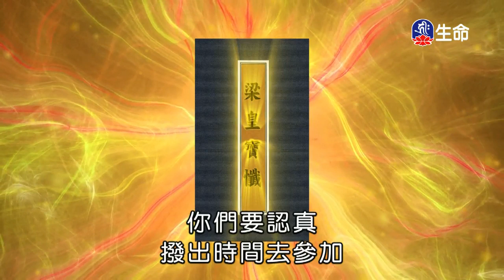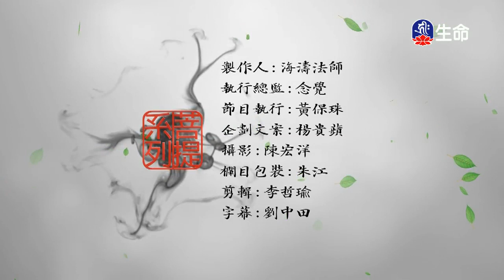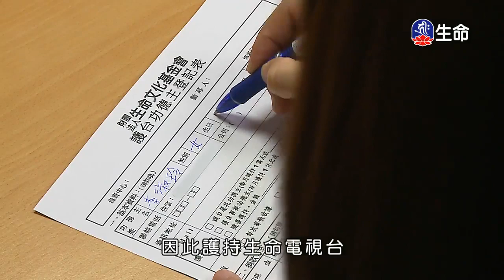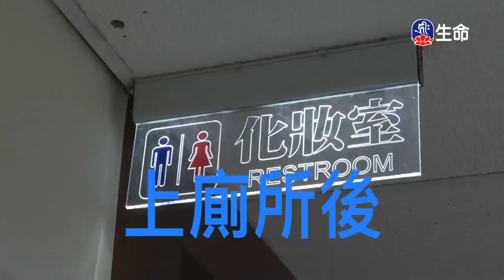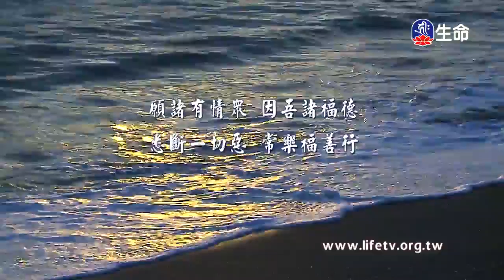東密日本慈悲弘法行(7)-2_(lifetv_20200211_17:30)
東密日本慈悲弘法行(7)。